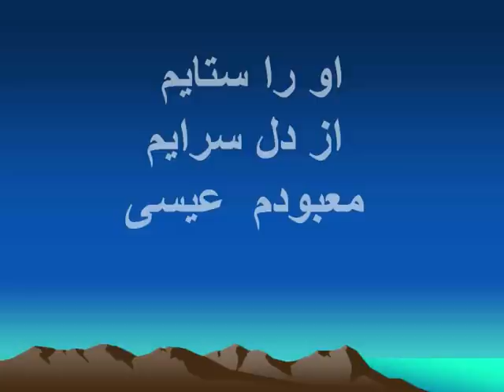عیسی مسیح آمد